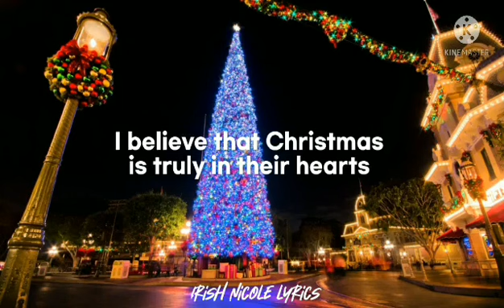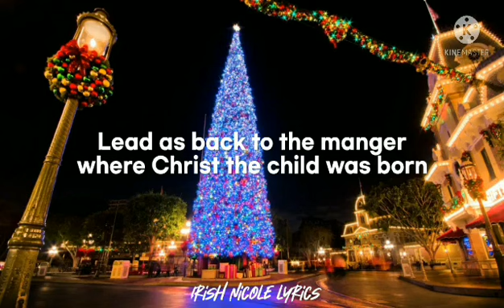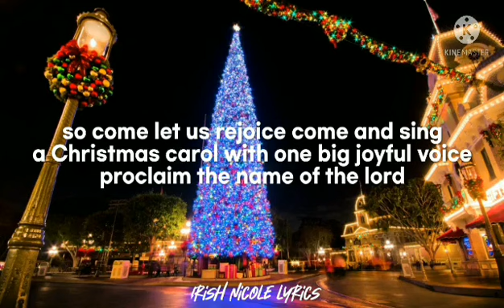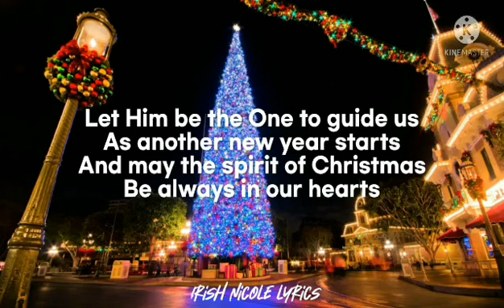Christmas in our heart-jose Mari chan (lyrics)🎵